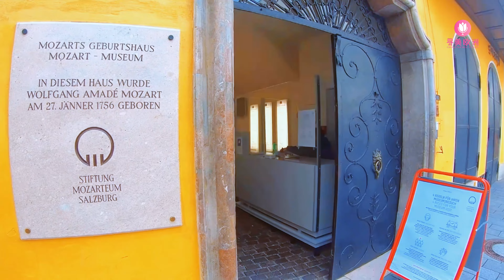寻美欧洲-第196期-萨尔茨堡必看的景点